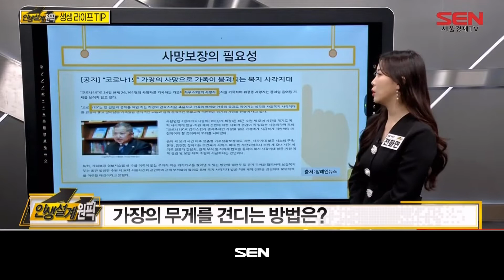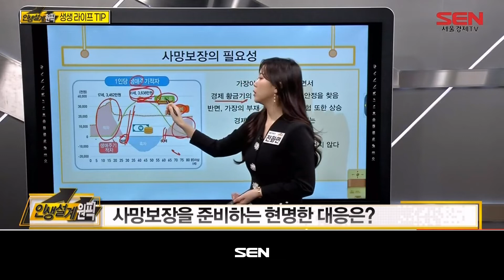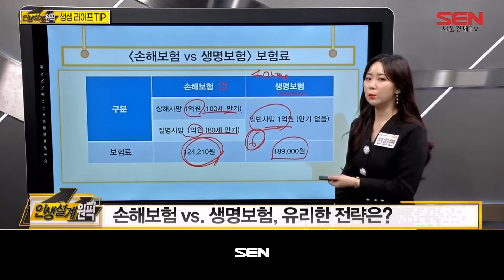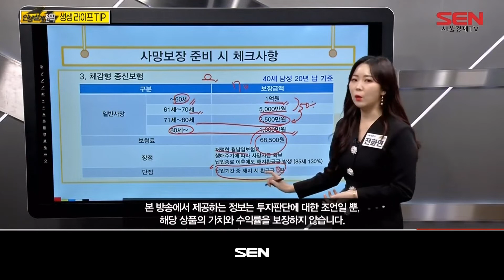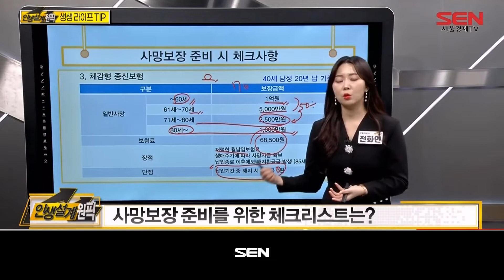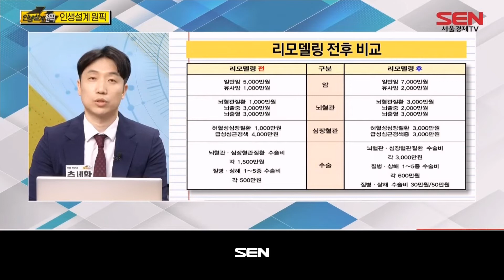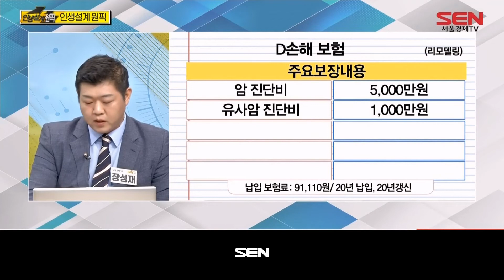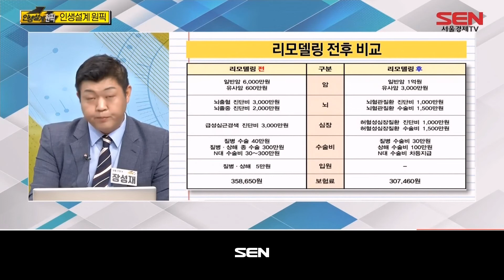인생설계 원픽_97회_20220921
1) 생생 라이프 TIP (출연자: 전화연)
- 오늘의 주제: 사망보험
인생의 가장 큰 위험 ‘사망’ 대비 전략은?
가장의 무게를 견디는 방법은?
사망보장을 준비하는 현명한 대응은?
손해보험 vs. 생명보험, 유리한 전략은?
사망보장 준비를 위한 체크리스트는?
정기보험으로 경제적 문제를 해결하는 방법은?
노후 대비도 가능한 저해지 종신보험은?
인플레이션을 방어하는 체감형 종신보험은?

2) 인생설계 원픽 (출연자: 추세환, 장성재)
- 오늘의 주제: 병력별 보험 전략
병력에 따른 현명한 보험 가입 방법
불필요한 보험 가입 최소화 전략
가입 의도‧ 목적을 고려한 보험 선택
- 오늘의 주제: 갱신‧비갱신 보험
갱신형‧ 비갱신형 보험 준비 요령
목적과 의도에 맞는 갱신‧ 비갱신 구분 전략
보험료 절감 및 다양한 보장 활용 방법

3) 검색어 Q&A (출연자: 추세환, 장성재)
- 치아보험 가입 전략은?
- 갱신형보험 준비 시 주의점은?
- 운전자보험이 필요한 이유는?
- 갱신형으로 준비하는 보험은?

"인생설계 원픽" 방송 시간 : 매주 월-금 오후 4시~5시